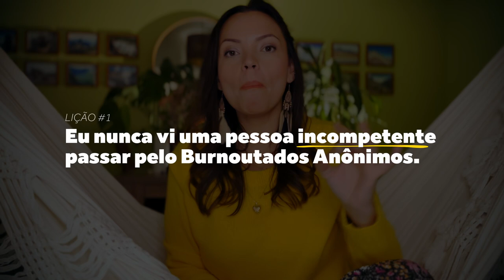055: Burnoutados Anônimos: 4 anos de acolhimento à síndrome de burnout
A gente não precisa atravessar o burnout sozinho.

02:43 Origem do Burnoutados Anônimos
05:14 A solidão e os desafios específicos dos burnoutados
12:14 Como são os encontros
25:08 Como o grupo persiste
31:32 5 lições
33:13 Encerramento

Depoimentos:
Isabel Marçal, cofundadora, Instituto Bem do Estar
Regina Souza, psicóloga clínica
Ricardo Fabicheck, especialista em marketing digital e cofacilitador do grupo
Joice Cristina, criadora do projeto Querida Sanidade
Henrique Oliveira Dirosa, editor do canal e cofacilitador do grupo

Carol Milters é escritora, artista e educadora. Fundadora da 1ª Semana Internacional de Conscientização da Burnout e do grupo de apoio online Burnoutados Anônimos. Autora dos livros "Minhas Páginas Matinais: Crônicas da Síndrome de Burnout" e “Um Passo Por Dia: Meditações para (re)começar, sempre que preciso”.

Na vanguarda da integridade emocional no trabalho, é pioneira na sensibilização sobre a síndrome de burnout com impacto internacional e uma catalisadora de energia que acolhe, conecta e transforma vidas.

Semana de Conscientização da Burnout

Edição @dirosaedicoesrn
Trilha: Um passo por dia e Pra que Tanto?,  ‪ @MarceloCorreia